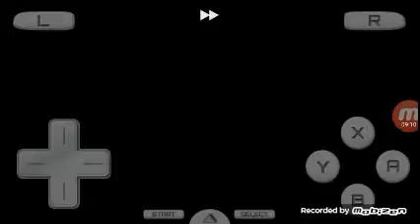Back already / Dragon Quest 9 Let's play 2